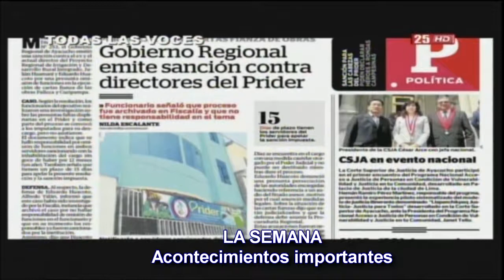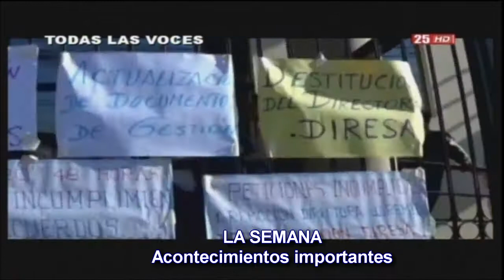Acontecimientos 14 de mayo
Acontecimientos más importantes en Ayacucho, el país y el mundo, en la semana del 8 al 14 de mayo del 2017.